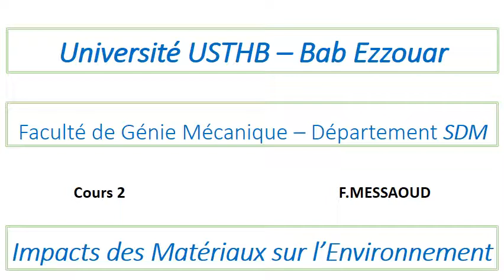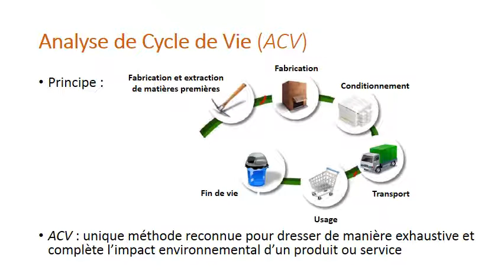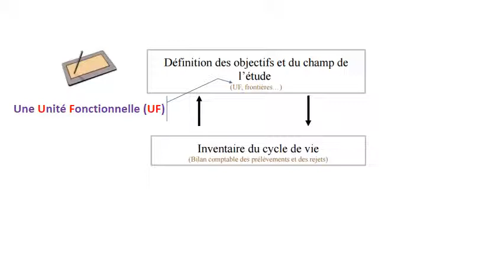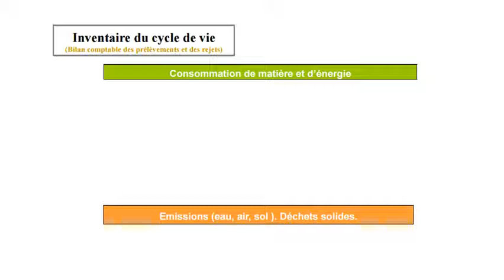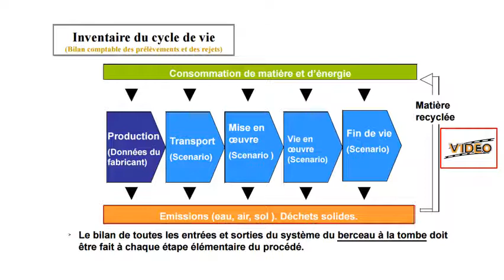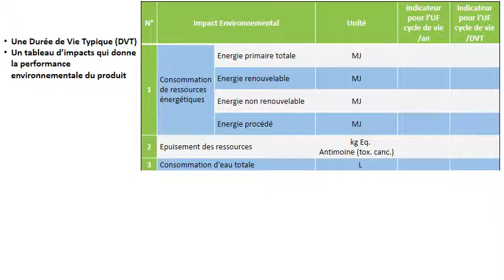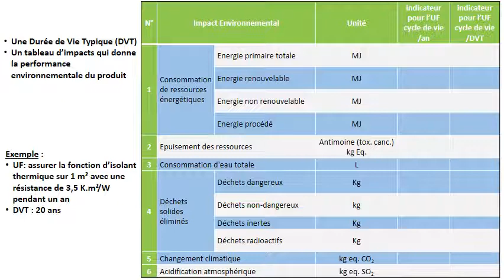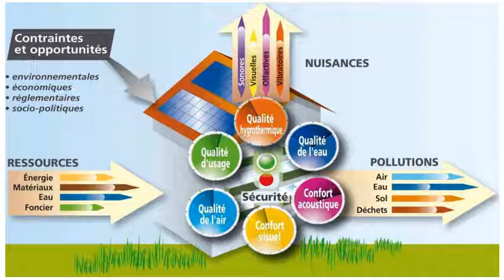Impacts des matériaux sur l'environnement - Cours 2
Module de Impacts des matériaux sur l'environnement dédié aux étudiants de 3ième année de Licence en Sciences des Matériaux de la Faculté de Génie Mécanique et Génie des Procédés de l'Université USTHB